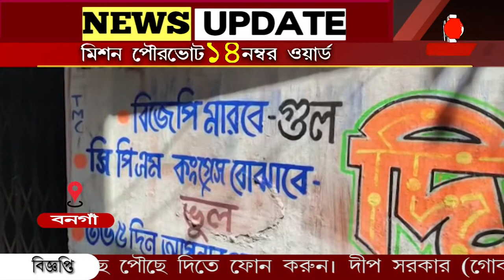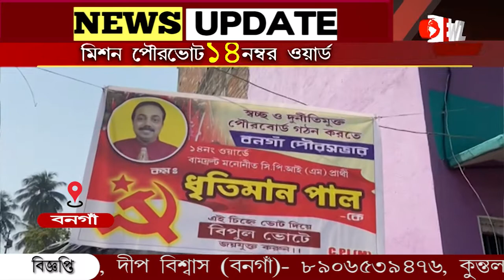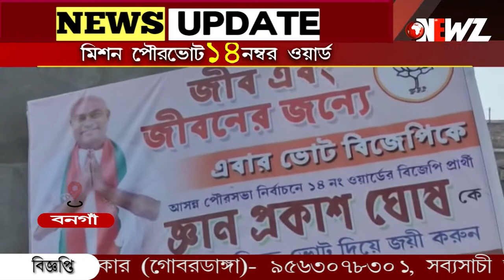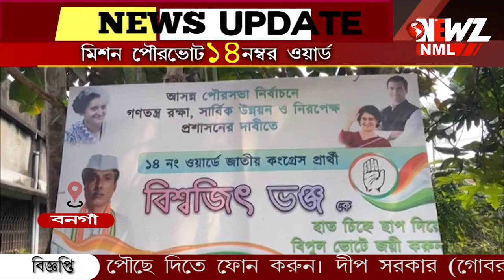মিশন পৌরভোট। এখন ১৪ নম্বর ওয়ার্ড।